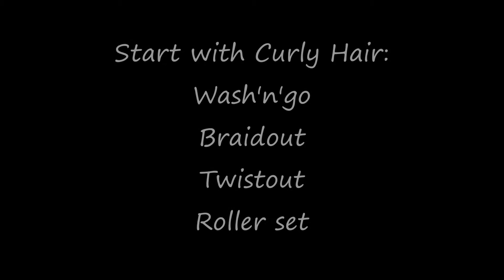Elegant Headwrap/Scarf Tutorial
Hello Everyone,

In this video I will be showing you a quick and easy way to dress up and old wash'n'go, roller set, twistout, or even a braidout.

The scarf that I will be using was purchased and it is very affordable.  I love it because it is super long and is very versatile.

I hope you enjoy this quick and easy tutorial.